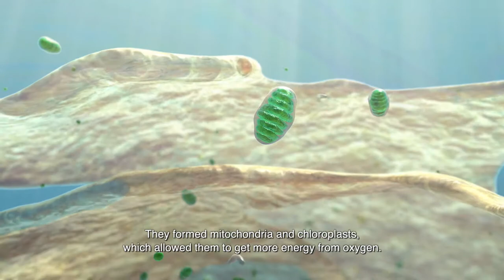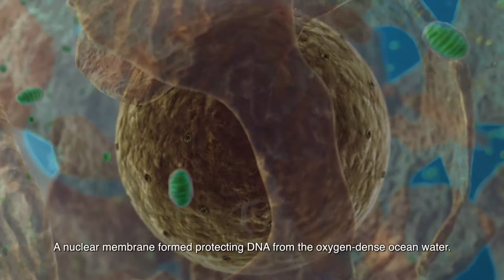The Whole History of the Earth and Life Part6:Third Stage of the Evolution of Life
“The Whole History of the Earth and Life” is a documentary which portrays the birth of the solar system, the birth of the Earth, and the emergence and evolution of life on Earth depicted through our latest research activities.

Chapter 6: Third Stage of the Evolution of Life
2.3 billion years ago, the Milky Way Galaxy collided with a dwarf galaxy resulting in a supernova explosion that produced abundant cosmic rays. Due to the degeneration of the heliosphere, cosmic rays struck the Earth, promoting the formation of clouds which eventually enveloped the Earth Due to the thick cloud envelope, the Earth experienced global glaciation, called the Snowball Earth, which caused global mass extinction. However, some Prokaryotes survived the Snowball Earth to evolve into larger life as an endosymbiotic system. At last, eukaryotes appeared.

Supported by
Hadean Bioscience Project
Grant-in-Aid for Scientific Research on Innovative Areas
by the Ministry of Education, Culture, Sports, Science and Technology
ELSI

Exective producer: Shigenori Maruyama

Production: LiVE

Supervising director: Shigenori Maruyama
Producer: Ken Kurokawa
Director: Hiromitsu Kohsaka

Script Editor and Narrator: Jeff Gedert